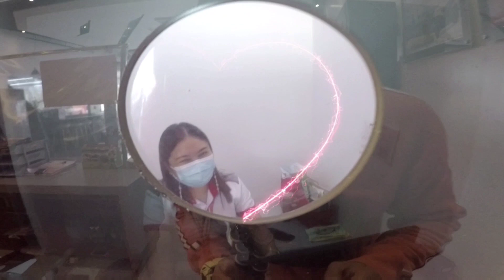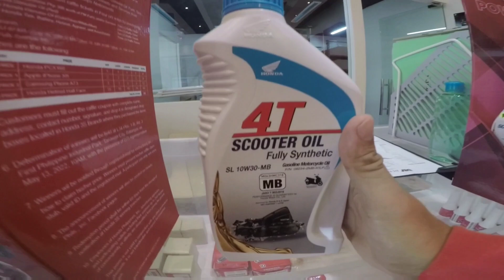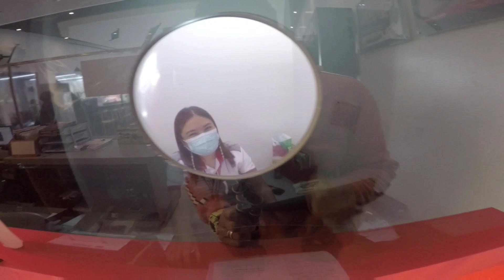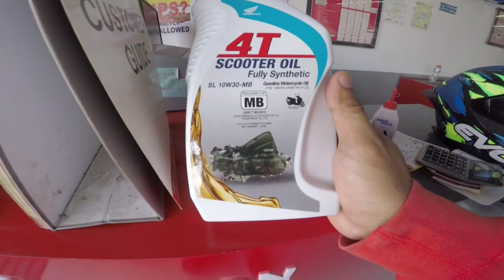HONDA PCX 160 / UNANG BALIK SA CASA / MAINIT ANG MAKINA KAPAG BAGO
wats up mga migs...unang balik sa casa ni D'WHITE at unang change oil...ano ang dapat.

Special Thanks:HONDA DES MARKETING PANGLAO BOHOL